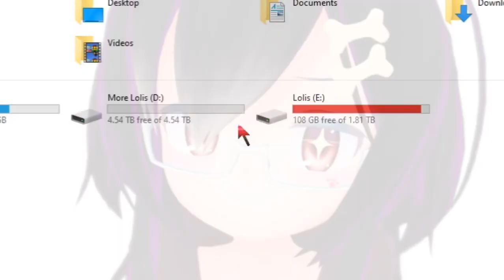Lolis.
Wao new video